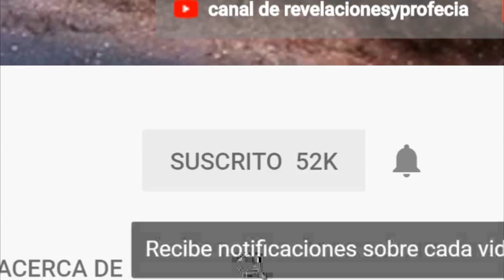LAS MAQUINAS QUE PUEDEN PREDECIR TERREMOTOS EXISTEN? Y LOS PROXIMOS TERREMOTOS QUE VIENEN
LAS MAQUINAS  SECRETAS QUE  PUEDEN  VER EL  MOVIMIENTO TELURICO  DE  LA TIERRA  INCLUSO  SE PUEDE SABER   EL GRADO DE ESCALA  DEL TERREMOTO  Y  SE PODRIA  SABER  SI EL TERREMOTO  SERA MUY DESTRUCTIVO  O  SI SERIA  PEQUEÑO  Y MENOR  ESTOS  APARATOS  SON COMO TELESCOPIOS SUPER AVANZADOS.   LOS GOBIERNOS  ESTAN OCULTANDO ESTA TEGNOLOGIA  ALA HUMANIDAD PERO ESPEREMOS  QUE ALGUN DIA ESTA TEGNOLOGIA SALGA  ALA LUZ  Y QUE SE PUEDAN EVITAR MUERTES SE  SALVARIAN  MILLONES  DE VIDAS  GRASIAS A ESTO CON ESTA TEGNOLOGIA  SE PODRIA SABER  LA FECHA Y HORA EXACTA  DEL TEMBLOR  DE ESTA MANERA  SE PODRIAN EVACUAR LAS CIUDADES CON PERSONAS  PERO TIENEN QUE SER CONSIENTES  DEQUE ESTA TEGNOLOGIA  SI EXISTE  PERO PROBABLEMENTE EN MUCHO TIEMPO NO SE CONOSCA  PUES ESTOS ARTEFACTOS  SE GUARDAN CON MUCHO RESELO  Y ERMETISMO  SEGURAMENTE NUNCA EN TU VIDA HABIAS OIDO SOBRE ESTA INFORMACION  TAN PRIVILEGUIADA  QUE HOY TE ESTOY  DANDO A CONOSER ASIQUE  LA PERSONA QUE DIGA  QUE LOS TERREMOTOS  NO SE PUEDEN PREDECIR  ES UNA IGNORANTE  Y ESTA DESINFORMADA  NO SERIA RARO QUE INSTITUCIONES COMO LA NASA TENGA ESTA CLASE DE TEGNOLOGIA  ESPEREMOS QUE ESTA INFORMACION SOBRE LAS MAQUINAS QUE PUEDEN PREDECIR TERREMOTOS CON EXACTITUD  LLEGUEN ALOS OIDOS DE MUCHAS PERSONAS  O DE TODA LA HUMANIDAD POR ESO TE PIDO QUE COMPARTAS ESTE VIDEO